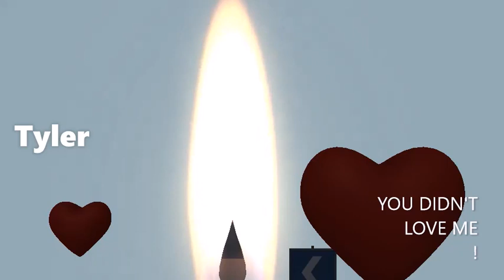Cloudy- Candle Holder (official video)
Song title: Candle Holder

Song lyrics:
(You didn't love me, yeah)
I am done crying for your love, my dear
I know you're glad now that I'm not here
I know that you can't handle me no more
You're glad to find me crying on the floor

In the small candle holder, in the small candle holder
I see the flame getting closer,
Our love is burning down
I feel the flame getting closer

I know that we will never find no love
I know you won't return into my life
You told me to leave and that is what I did
Oh Tyler, darling, I hope you're back on your feet
Now that I'm...

Looking to share your tracks with me and be one of the artists in my team? Come along with Ana Cloudy's Songclub!

Long live Cloudy, long live ACS!

Cloudy xx